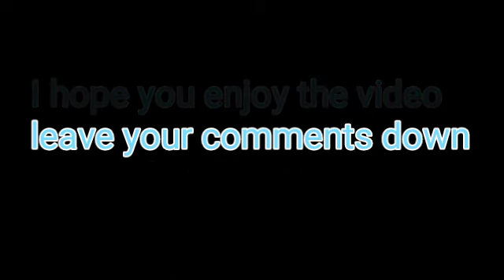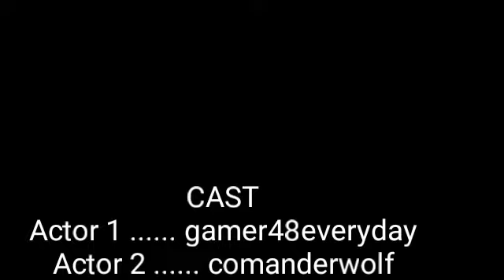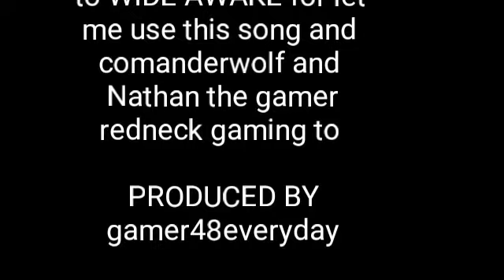Code 99 ep 3 ( redneck gaming run ) I got my light on sony